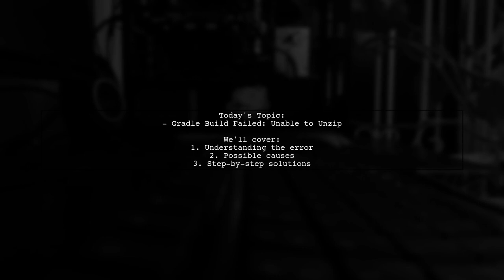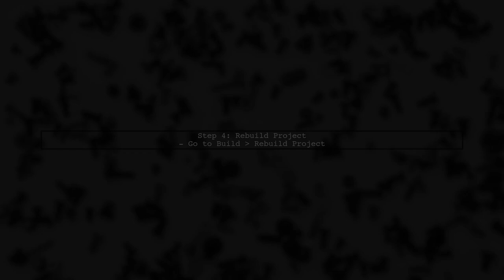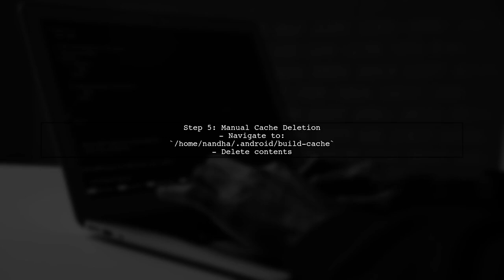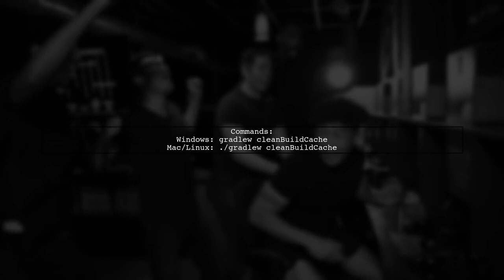Gradle Build Failed: Unable to Unzip - Common Fixes and Solutions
In this video, we tackle a common issue faced by developers using Gradle: the dreaded "Build Failed: Unable to Unzip" error. Whether you're working on a large project or a simple application, this problem can disrupt your workflow and cause frustration. Join us as we explore the root causes of this error and provide practical fixes and solutions to get your build back on track.

Today's Topic: Gradle Build Failed: Unable to Unzip - Common Fixes and Solutions

Related to